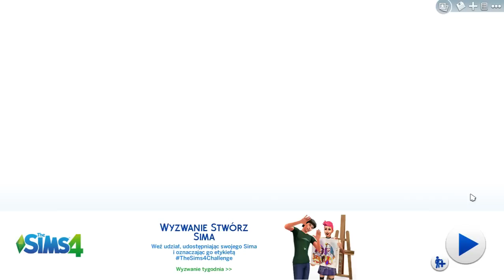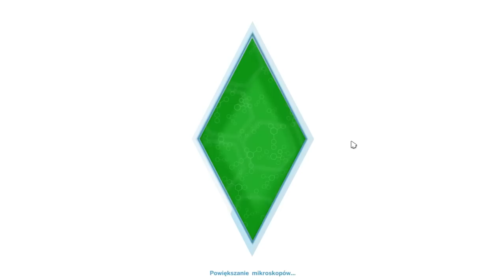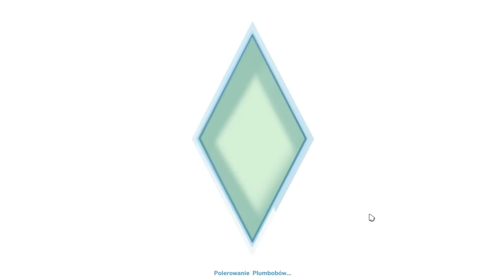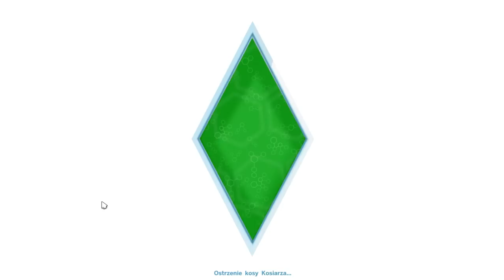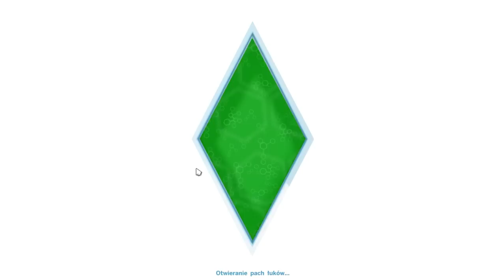The Sims 4-Wyzwanie Wielopokoleniowe (Legacy Challenge) #0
Witam w pierwszym odcinku The Sims 4 Wyzwanie Pokoleniowe.
Prawdopodobnie to jest pierwszy Legacy Challenge na Polskim YouTube (oczywiście mogę się mylić lecz gdy szukałem na YouTube niczego nie znalazłem).
Jak już wspominałem w filmie mogę się mylić co do zasad panujących w Legacy Challenge.
Więc bez zbędnego mówienia podam strony o co chodzi w Wyzwaniu Wielopokoleniowym.